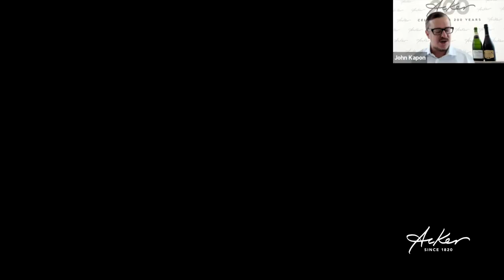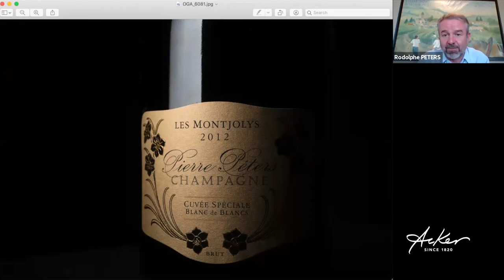Rodolphe Péters of Champagne Pierre Péters Joins Acker's Lunch in the Vineyards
Domaine Pierre Péters’ dates back to the 1840’s when Gaspard Péters, born in Luxembourg, married a French woman named Doué, who owned vineyards in Mesnil sur Oger. He began cultivating vines as a grower and sold the totality of his grapes. His grandson, Camille, first began to vinify the harvest and bottle his own Champagne after returning wounded from World War I. The bottles were marketed under the brand name “Camille Péters” in 1919. During the 1930’s, Camille Péters acquired 2.5 hectares in the locality of Les Chétillons. Upon his death in 1944, the Domaine was divided between his five children. His son, Pierre Péters, launched his own brand in 1947 with the 1944 vintage. In 1959, Pierre bought back one of his sister’s shares, bringing his holdings to 1.2 hectares, including a parcel of the famous Les Chétillons. The next generation, Francois, took over in 1968, aided by his son Rodolphe. They expanded their vineyard holdings to 20 hectares with carefully planned purchases. In 2007, Rodolphe Péters returned to the house after 15 years of experience in the industry. He took over the direction of the Domaine in 2008. His immediate focus was on winemaking, seeking to express the high-quality terroir in every bottle of Péters Champagne, which has accordingly become a darling of Champagne connoisseurs over the last decade thanks to Rodolphe’s efforts making his family’s incredible Champagnes finally known on a global stage. We are excited to have Rodolphe Péters out of the vineyards and onto Zoom to discuss his world class Champagnes, featuring the debut of his Montjolys!